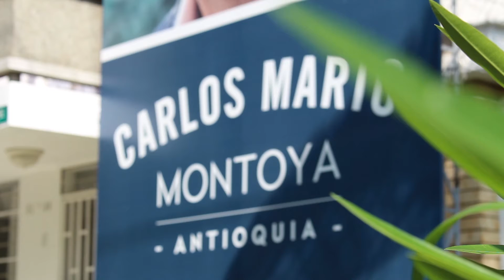Municipio de Sabanalarga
Sabanalarga municipio ubicado en el Occidente de Antioquia, puede decir que si esta entre montañas esta totalmente rodeado de un paisaje verde que rinde homenaje a las letras de nuestro himno antioqueño